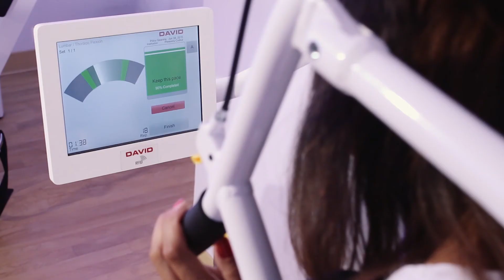Bio Ortoclinic - Aparatul de flexie - Sistemul DAVID -